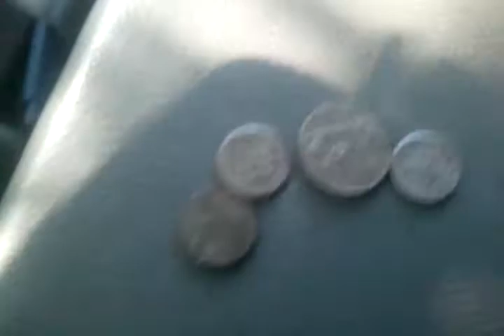Quick silver hunt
Had to go back to the park I scored the1916 merchant at to see what else was there